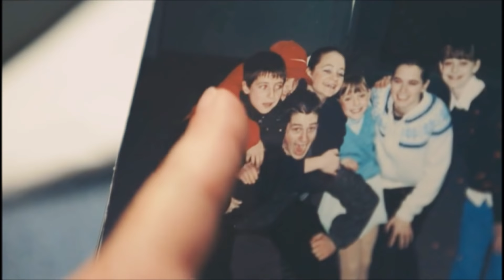Tessa & Scott | Still Into You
I worked reaaaally quick and hard on this one, because I really wanted to upload something today 20, because i think that its a really symbolic number for them, and today, a month ago, they won gold in PyeongChang so this is a way to commemorate that, PS: did you watched Ellen's interview with them? I loved it. lots of love! :)
Song: Still  into You- Paramore/ Cover of the song: Ashley Tisdale and husband :)